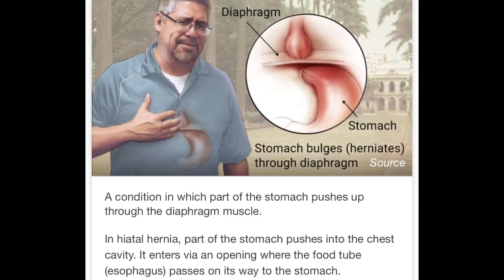I'm Back! What I've been up to! Jeffree Star Mystery Box Unboxing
Hiiiii Luvs. In today's video, I am just talking mostly about where I've been for 5 months and what's going on. Then towards the end at around 16:30 I unbox the Jeffree Star Valentine Mystery Box. Thanks for sticking with me through my absence and not unsubscribing, I really appreciate everyone. Thank you so much..